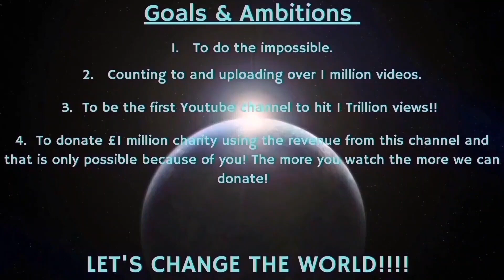Counting to ONE MILLION!!, This is Number 94,874